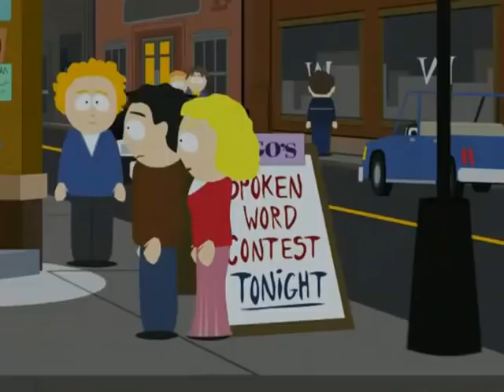Cierra tu cabrona boca